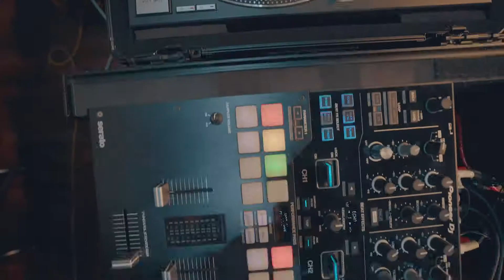BUFF THANG_GUEST SHOWCASE_BREAKING SIDE_SKULLAB BATTLES 2019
2019 SKULLAB BATTLES BREAKING SIDE

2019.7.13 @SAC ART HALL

JUDGES
- NEOROCSKI (GORILLA CREW)
- TAZO (GAMBLERZ CREW)
- F.E (JINJO CREW)

MC
- MC SLAM

DJ's
- WRECKX (COOL LIKE THAT)
- 2TOUCH (GORILLA CREW)

GUEST SHOW
- BUFF THANG

Film: JAY-B
Camera: LEERAWK